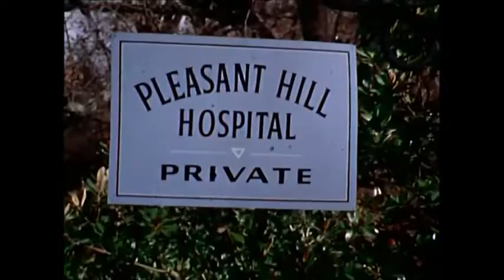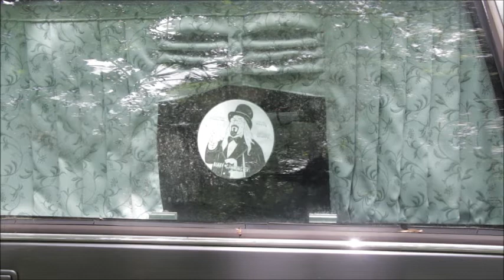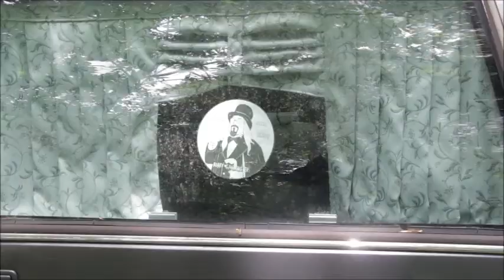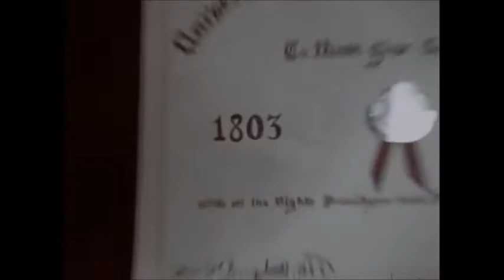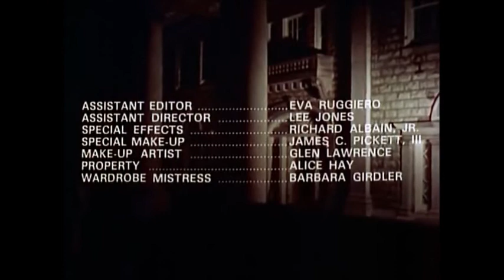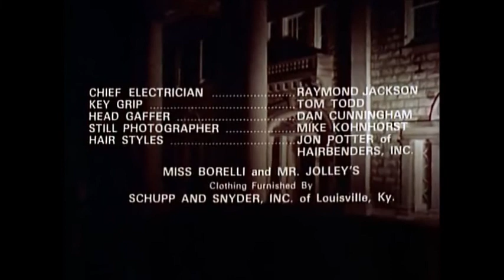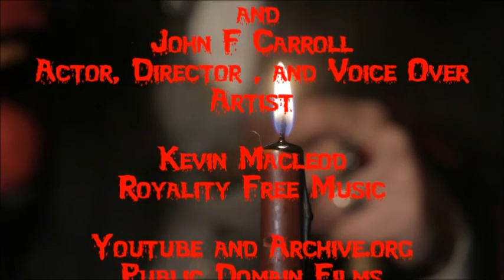Monster Movie Night starring Bobby Gammonster-Asylum of Satan -sea 9 ep 18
Asylum of Satan - a scary hospital where a satanist and his minion raise a bit of heck. Special Guest Danvers of Demented Features joins Bobby Gammonster and Boris T Buzzard to learn a little dark magick when a freaky friday spell has some interesting effects on our hosts.  Watch This and other fine Public Domain and Independent classic Monster and Horror films starring Bobby Gammonster - Internet Horror Host and his pal Boris the Buzzard on Monster Movie Night